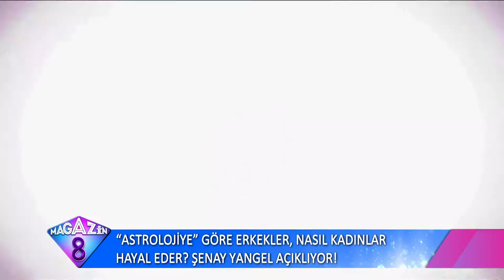Astrolojiye Göre Erkekler Nasıl Kadınlar Hayal Eder Şenay Yangel Açıklıyor